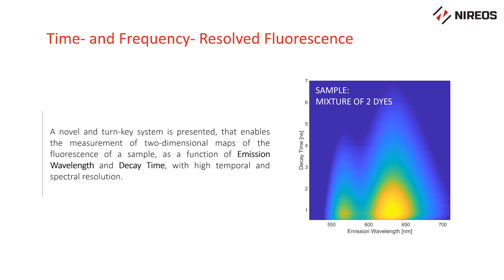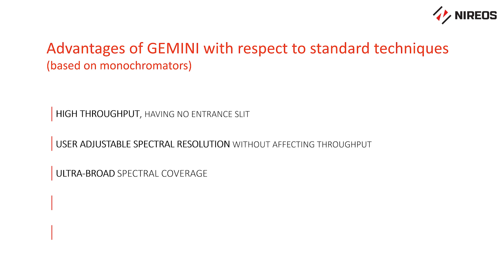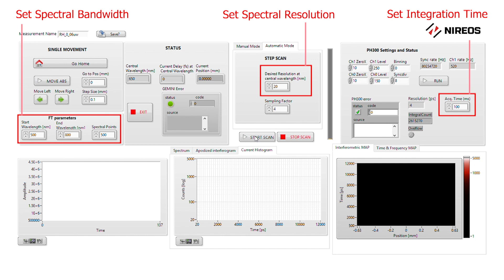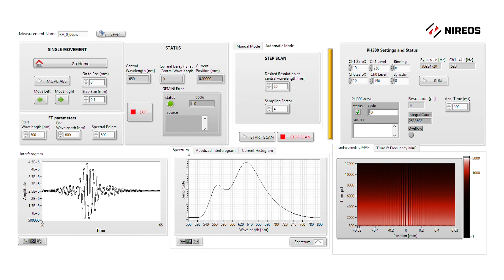GEMINI for Time- and Frequency- resolved Fluorescence